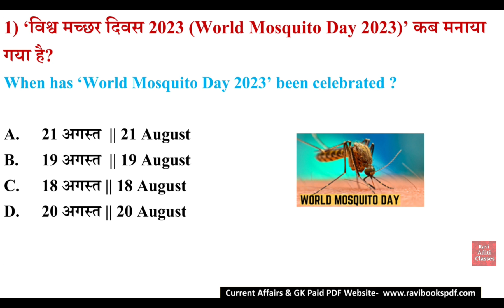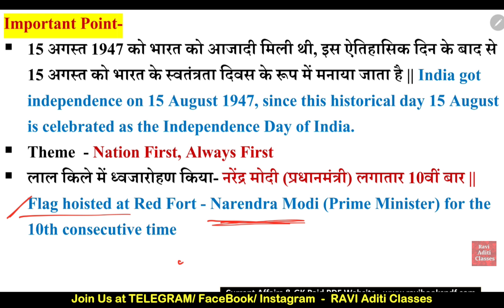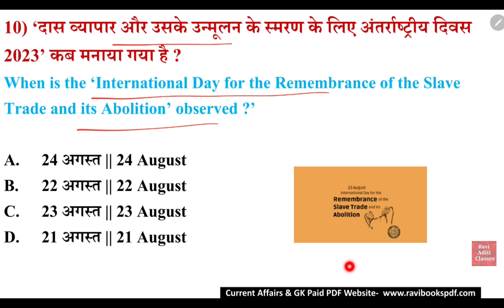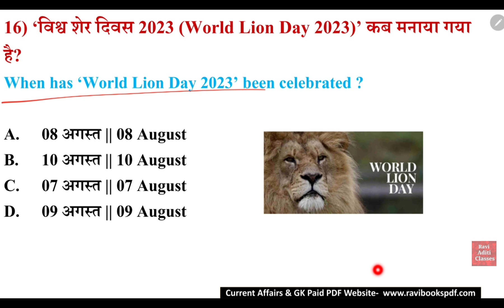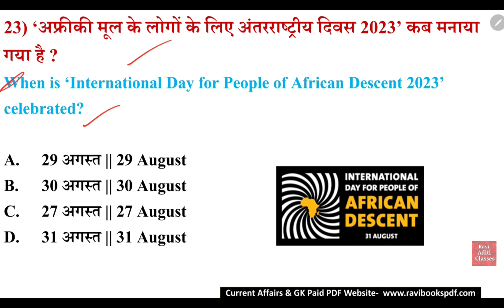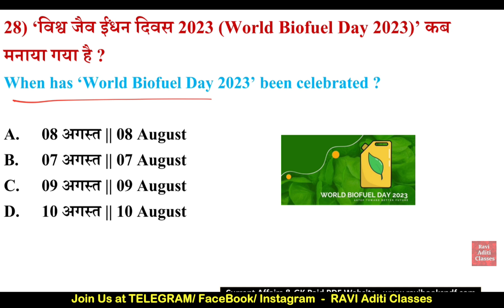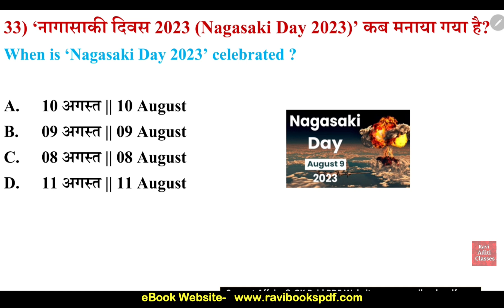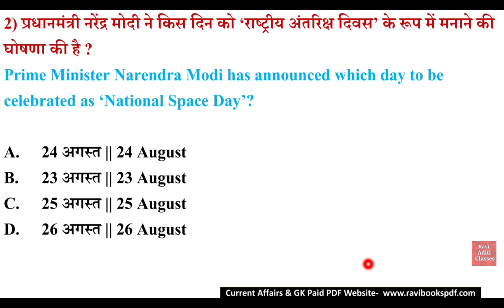Days and Themes 2023 | August 2023 | Important Days 2023 Trick | Days & Theme Current Affairs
Days and Themes 2023 Current Affairs in English.

Video Details-

Important Days and Themes 2023 in English
important days and themes of january
Mahatbhpuran divas or themes 2023